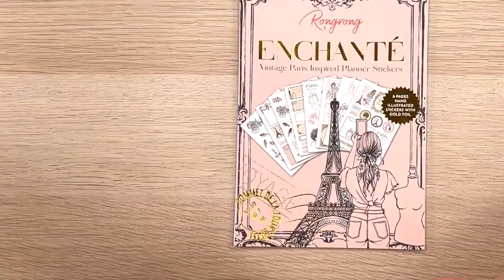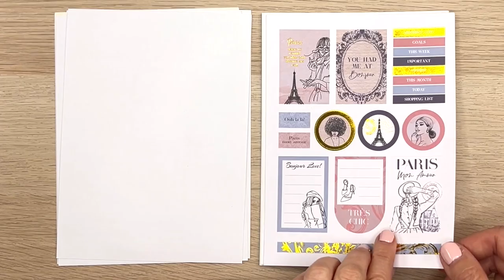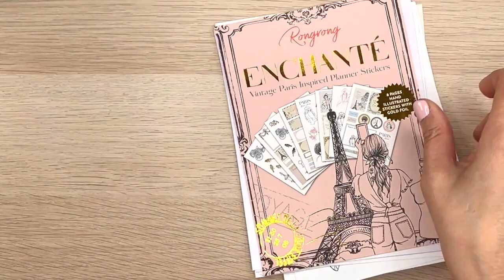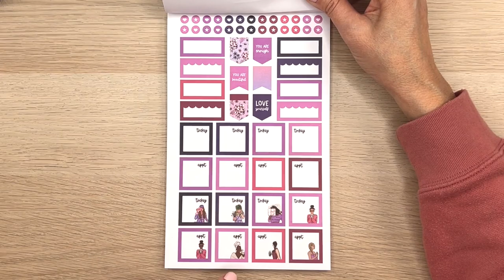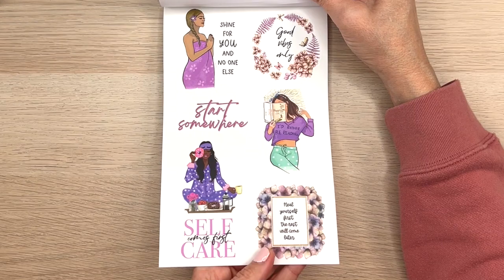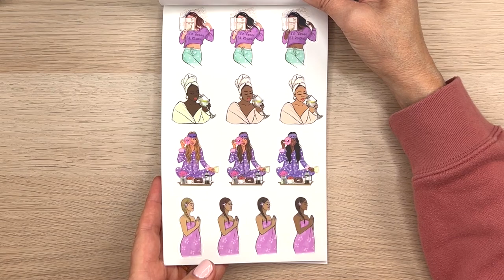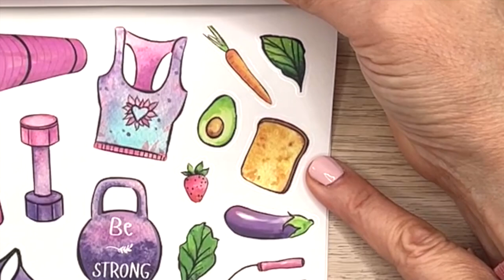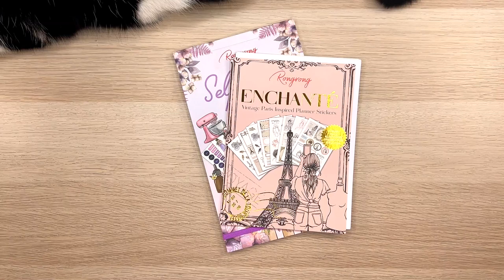Sticker Haul! Rongrong Devoe - Flip Through of the New Self Love and Enchante Stickers!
Join me as I flip through the new stickers that Rongrong sent to me (thanks Rongrong!). I will be reviewing the new Self Love sticker book and the Enchante sticker pack. Both are available now!

Do you want more Planning with Bumble content and some really cool special perks?

OTHER FUN STUFF I LIKE:

-Take some fun classes with Skillshare!
-Get $25 off Boss Digital Planner with code BUMBLE25-Try Stitch Fix (a personal stylist - you get a fun box of clothing in the mail!)and we both get $25 off!
-Try Home Chef meal kits! It has me excited about cooking again!

MY YOUTUBE EQUIPMENT:
iPhone 13 Pro
Ring Light
Key Lights
Side Lights